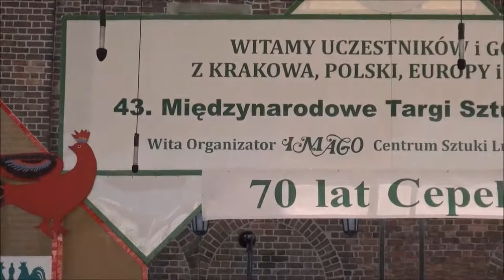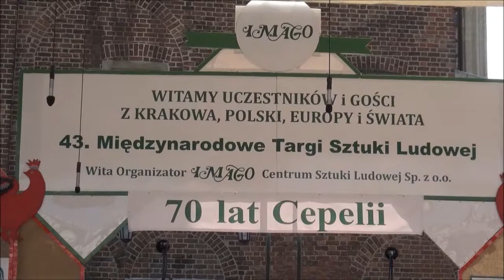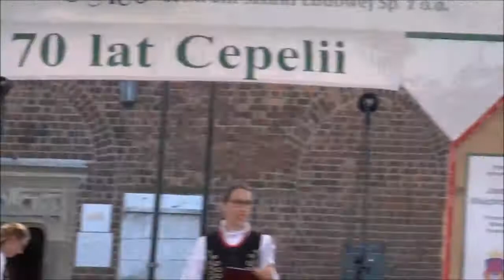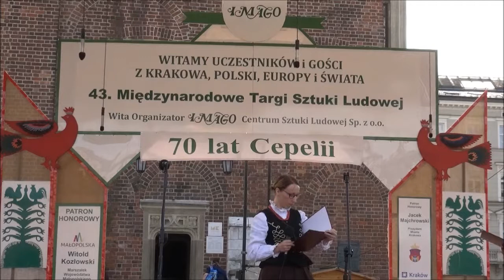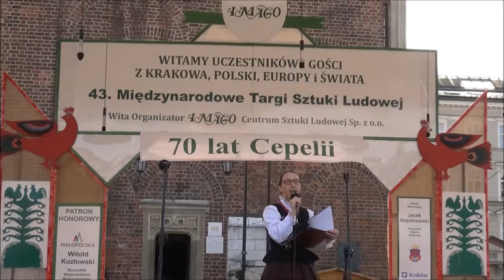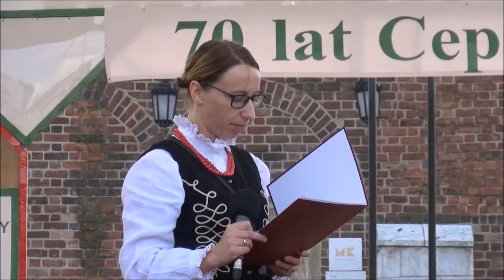Dzień Gminy Jabłonka na 43. MTSL w Krakowie 8 sierpnia 2019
Dzień Gminy Jabłonka w Krakowie

Podczas 43. Międzynarodowych Targów Sztuki Ludowej w Krakowie na estradzie pod Ratuszem prezentowała się Gmina Jabłonka. Pięknie o Małej Ojczyźnie - Orawie mówił wójt gminy Antoni Karlak.